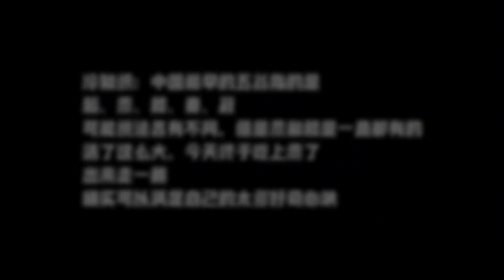山西大同小吃太便宜，点5个菜结账吓一跳，还吃到中国最古老主食【花喵去吃饭】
后稷，夏禹的三公之一，种植了五谷，建立了粮食储备。今天咱就在大同吃吃他传下来的五谷之一，黍。今天又吃到好多没吃过的东西，开心吖，PS:后稷是山西人哟